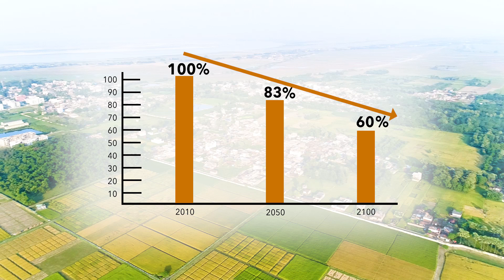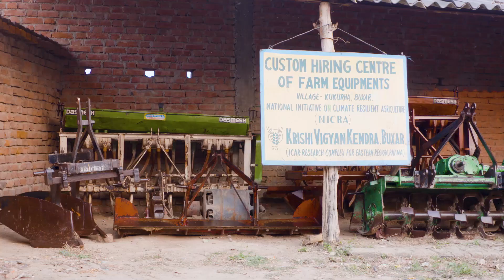Fight Back withstanding climate change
The documentary film is based on the information of intervention carried under climate resilient agriculture programme implemented by BAU, Sabour.